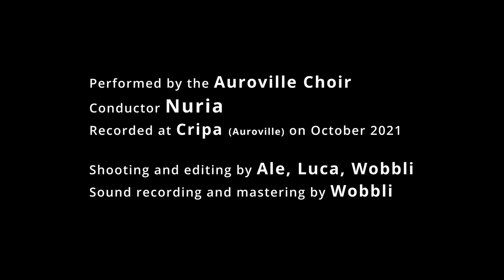Auroville Choir 2021 - Cantique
in October 2021 the Auroville Choir returned to perform after 1 and a half year of silence.

which is of good quality despite the background noise of the fans.